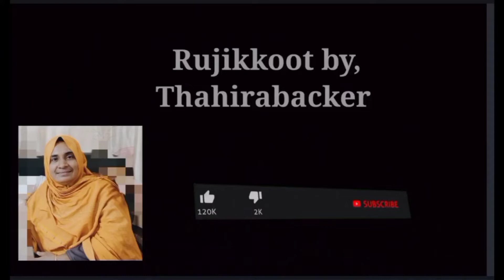lunch/മാങ്ങയിട്ട അയല കറി /മാമ്പ് ഉപ്പേരി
tasty lunch lunch time